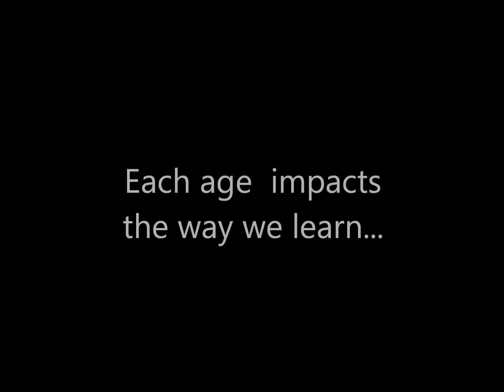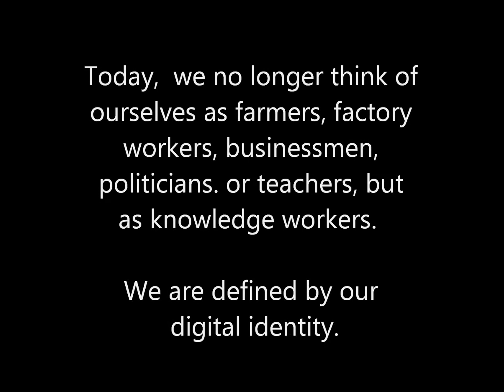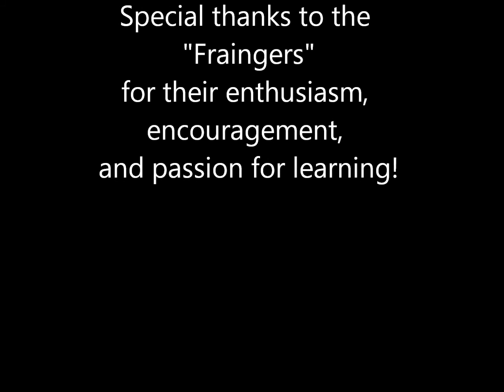Change Your Thoughts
This is the final artifact created for eLearning and Digital Cultures EDCMOOC.  (University of Edinburgh 2013)